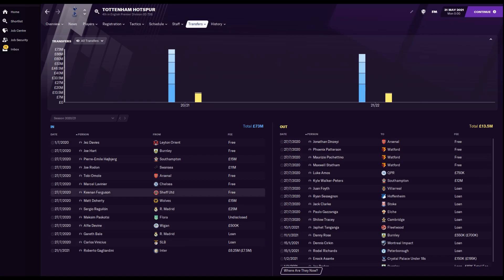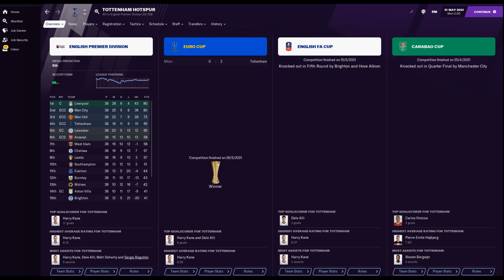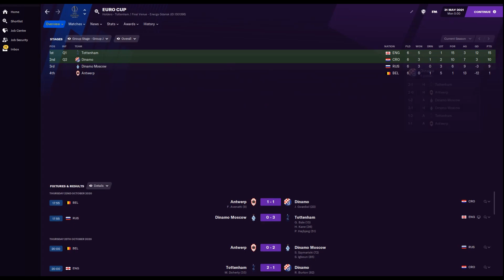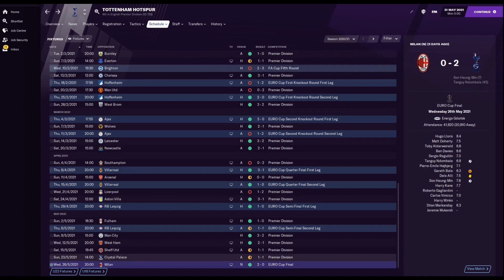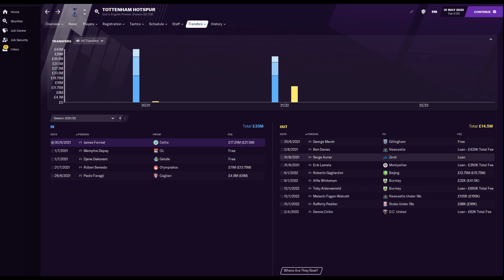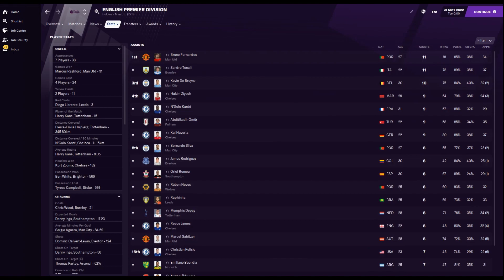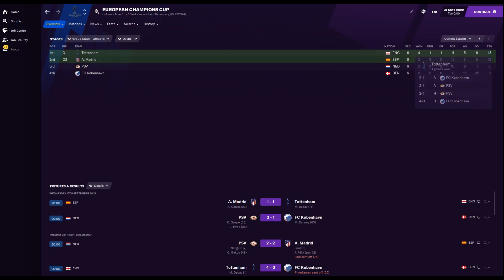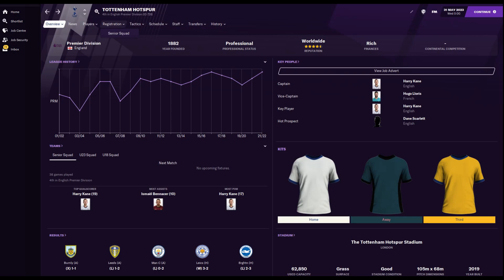Nuno Espírito Santo at Tottenham | Football Manager 2021 Simulation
Lets see how Nuno will do as Tottenham finally announce there manager !